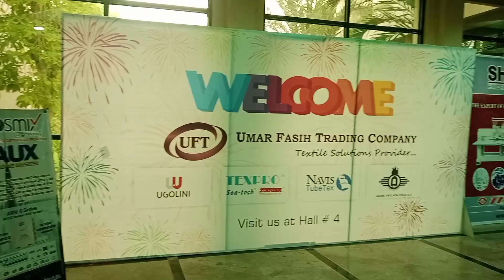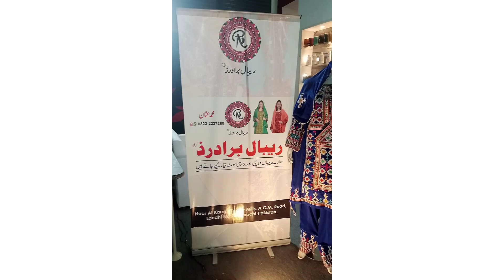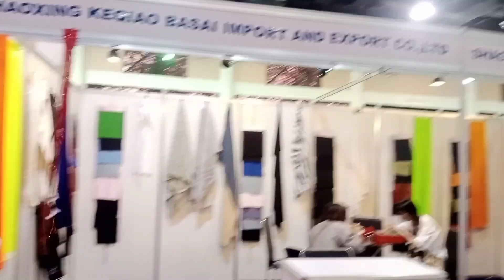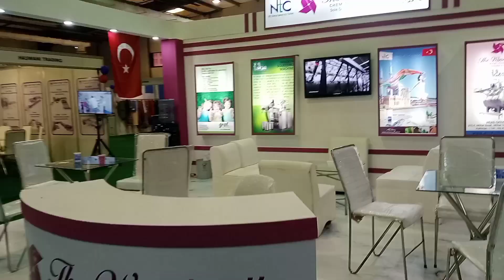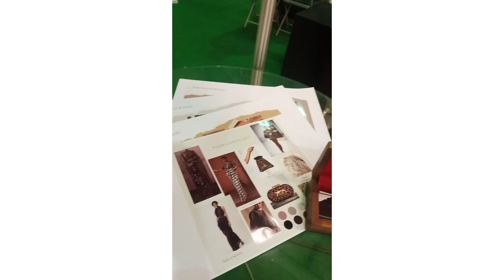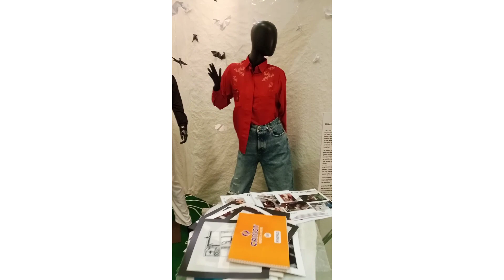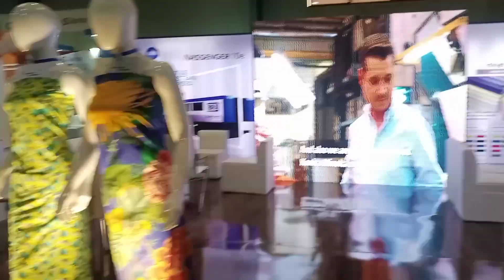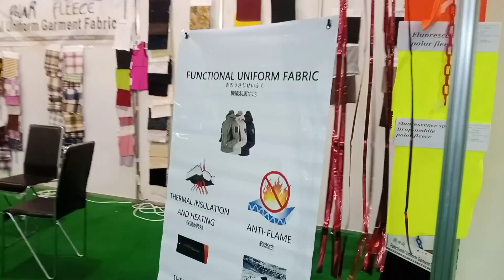21st Global Textile Leather 2023 | 3 4 5 August 2023 | Expo center karachi